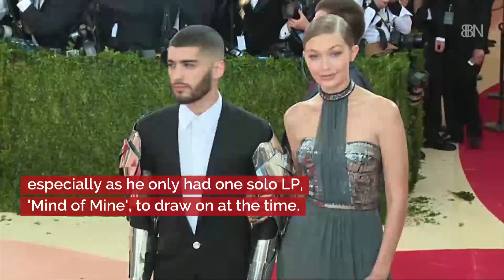Is Zayn Malik Making A Stage Comeback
This comes after his Gigi Hadid issues.